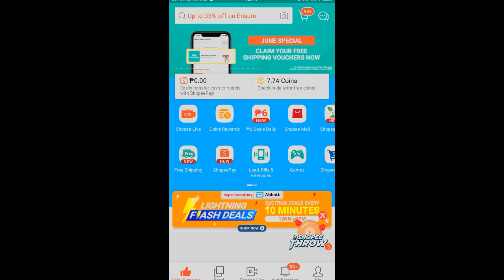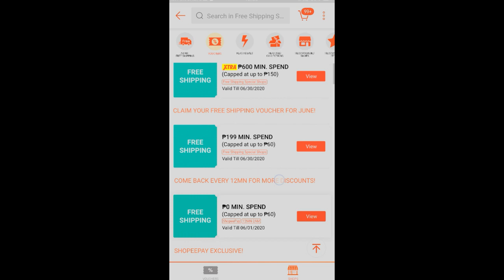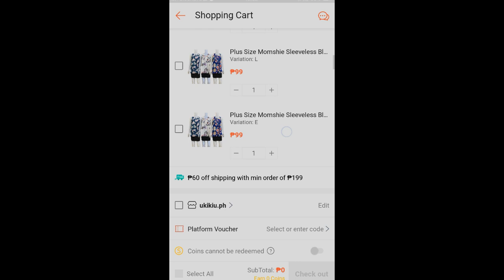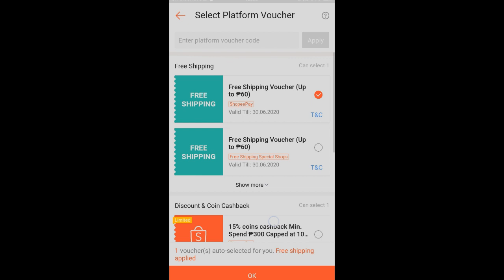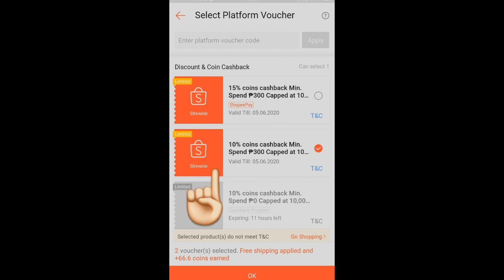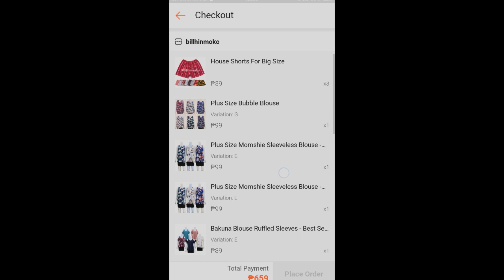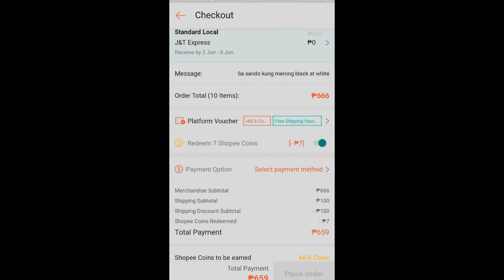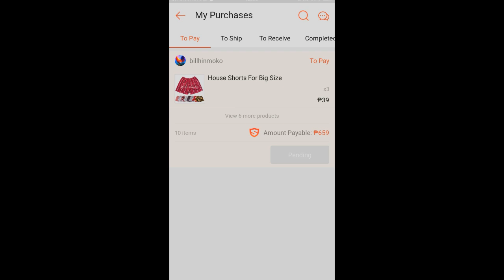PAANO MAKAKUHA NG FREE SHIPPING AT CASH BACK SA SHOPEE | HOW TO GET FREE SHIPPING ON SHOPEE